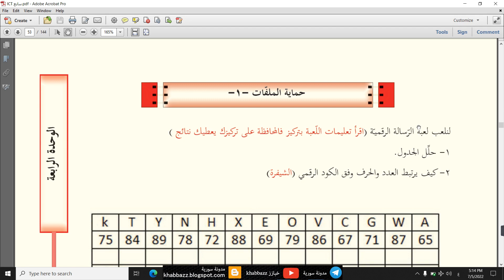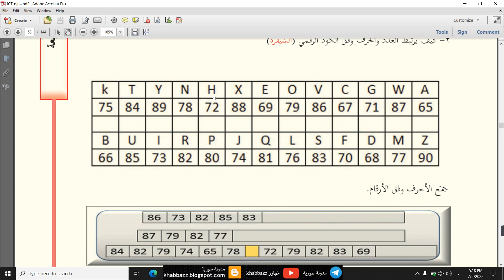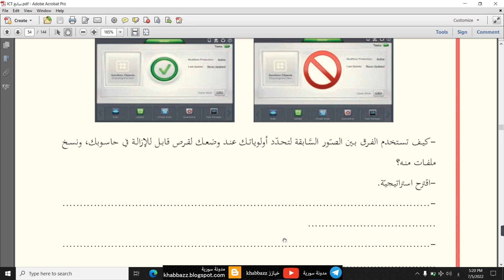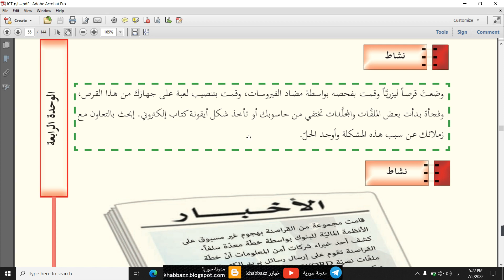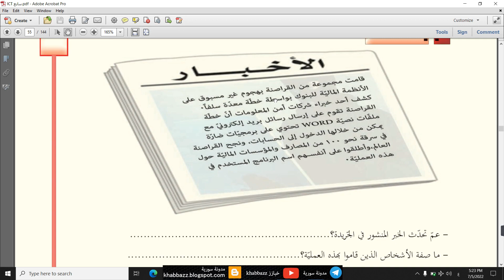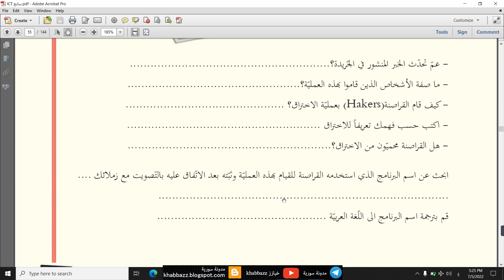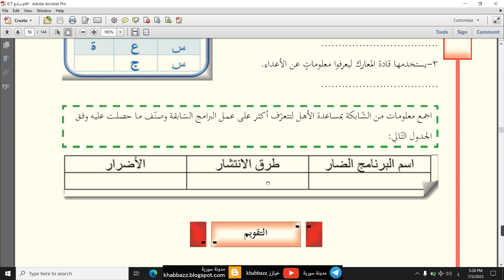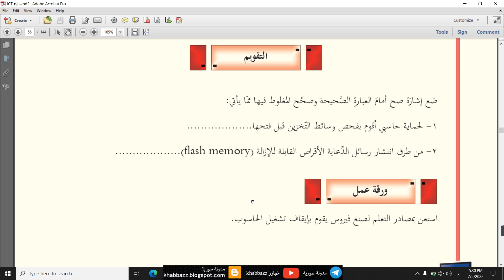سابع، حماية الملفات 1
البرامج الضارة للصف السابع ، في هذا المقطع وضحت عن:
أولويات نسخ ملف من وسيط تخزين
تعرف الاختراق